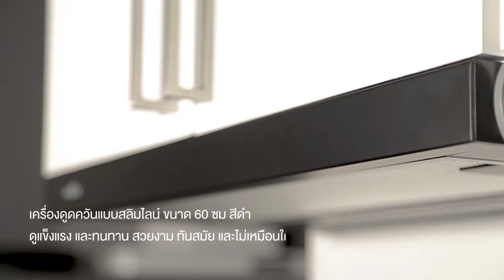เครื่องดูดควันสลิมไลน์สีดำ MEX รุ่น SL226B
• เครื่องดูดควันแบบสลิมไลน์ ขนาด 60 ซม.

• มอเตอร์ดูดควันขนาด 155 วัตต์

• กำลังดูดอากาศรวมสูงสุด 550 ลบ.ม/ชม.

• กำลังดูดสุทธิสูงสุด 480 ลบ.ม/ชม.

• ปุ่มควบคุมใช้งานง่าย

• ปรับระดับความแรงมอเตอร์ได้ 2 ระดับ

• ไฟส่องสว่าง 2 ดวง ( 2 x 40 วัตต์ )

• ใช้กับการดูดอากาศภายนอกอาคารเท่านั้น

ข้อมูลผลิตภัณฑ์

• น้ำหนักสินค้า : 7.40 กก.

• น้ำหนักสินค้ารวมบรรจุภัณฑ์ : 8.60 กก.

• ขนาดกล่องสินค้า ก x ล x ส : 66 x 25 x 39 ซม.